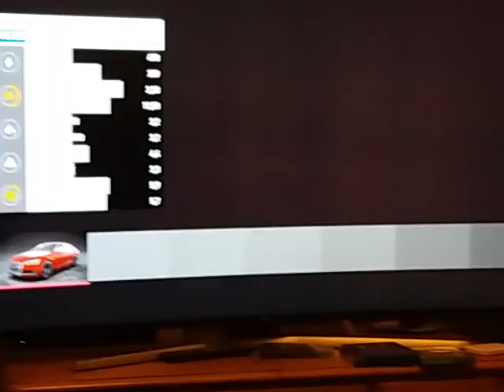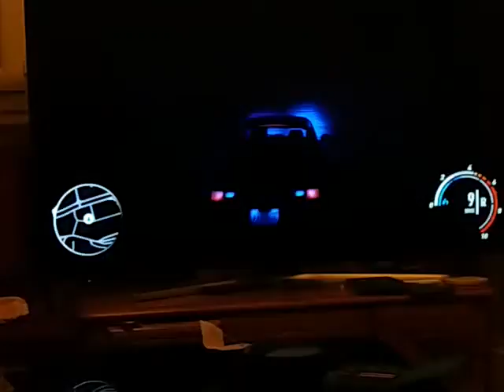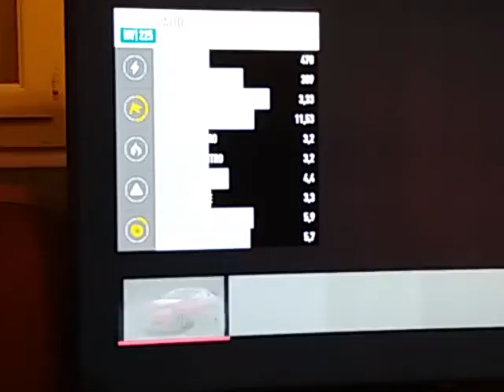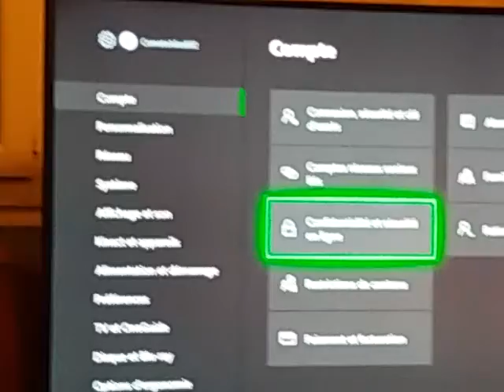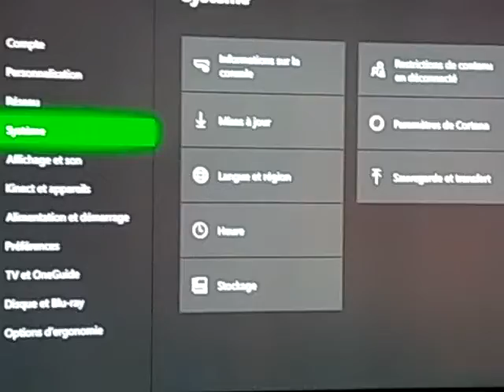Test need for speed payback enjoy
Le meilleur de la licence need for speed tout simplement